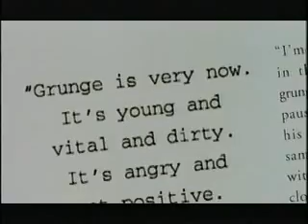Interview clips with Mudhoney, TAD, Jack Endino and Others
Documentary clips featuring various people involved in Grunge rock discussing the Seattle music scene of the early 1990's.